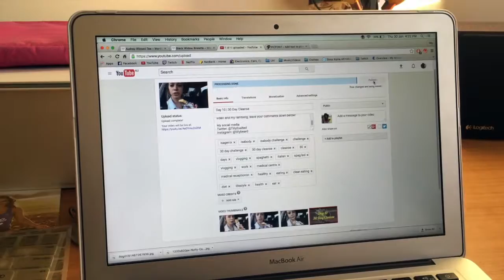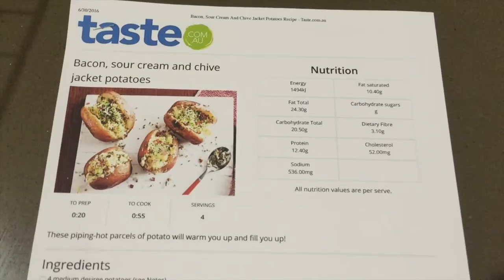Day 24, 26 & 27 | 30 Day Cleanse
Hello everybody! Here is another bulk upload. I'm loving these, I feel like i accomplish so much (even though I'm so late to uploading them whoops hehehe). Either way, I hope you enjoy the vlogs over these three days.